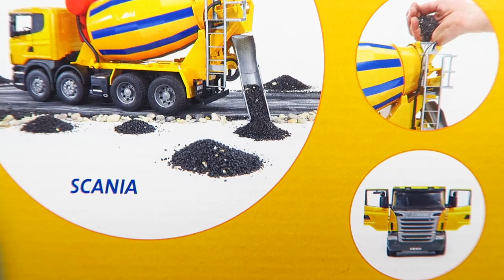UNBOXING AND PLAYING: Bruder BIG Cement Mixer Truck JUST LIKE THE REAL THING Toy Video for Kids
Hi kids!  Today, I’m going to unbox the Bruder Scania R-Series Cement Mixer Truck.  The truck has incredible realistic detail.  It is made from high quality plastics such as ABS.  The toy is suitable for playing indoors and outdoors.